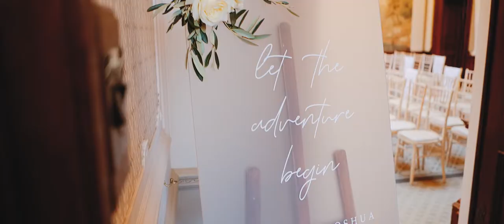Clevedon Hall Wedding // Bea & Josh // Wedding Preview